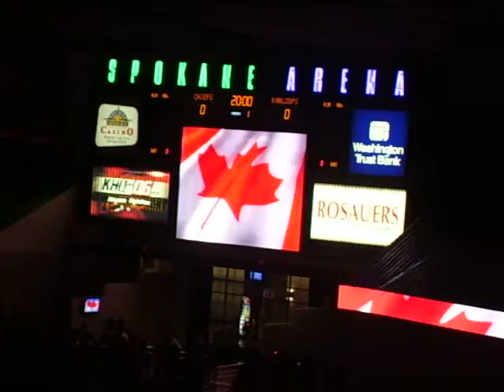O Canada sung at hockey game by pretty lady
O Canada before the HOckey game between Kamloops and Spokane on November 14. Sound is just ok. She really could sing well. I enjoyed her voice a lot